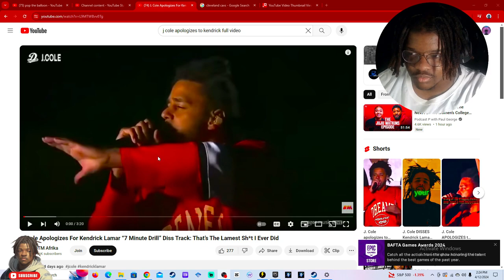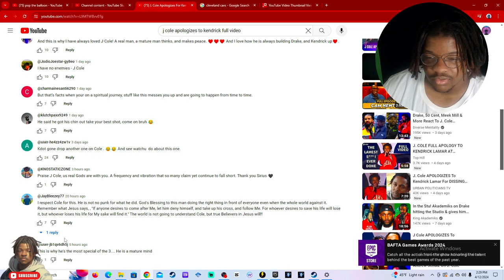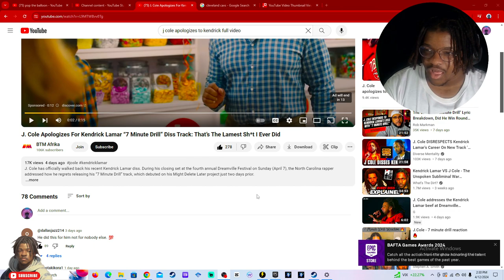J cole apologizes to Kendrick Lamar reaction